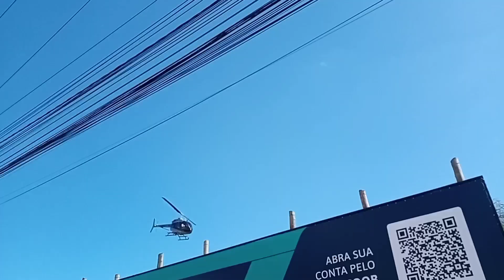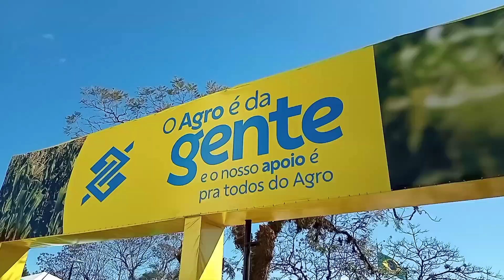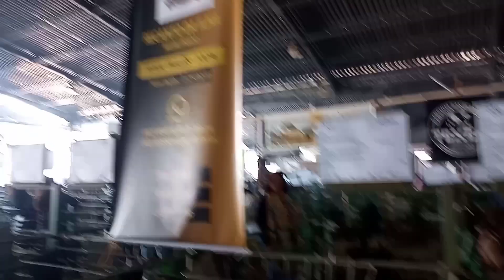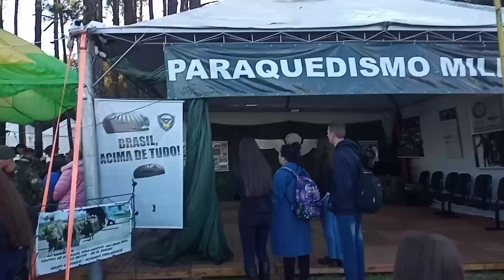VLOG: Expointer ESTEIO RS / EVERTON URACH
lugar lindo